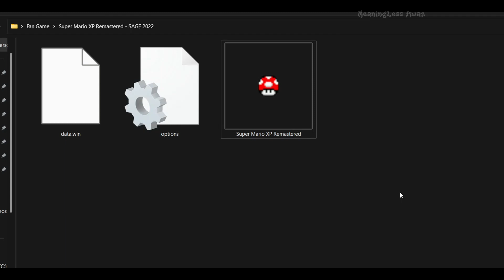Super Mario Bros and Castlevania CrossOver - Super Mario XP Remastered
Super Mario XP: Remastered is an open-source remake of Super Mario XP, a side-scrolling action-platform crossover of Super Mario Bros and Castlevania, first released by CNCDarkside in 2001.